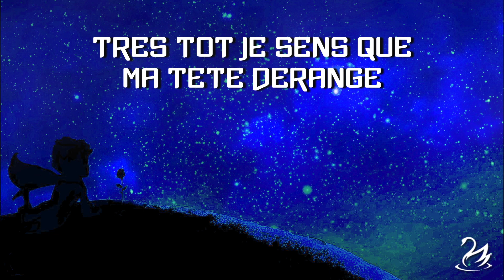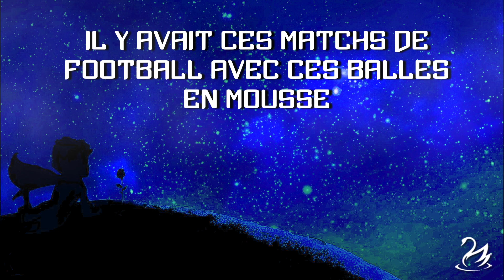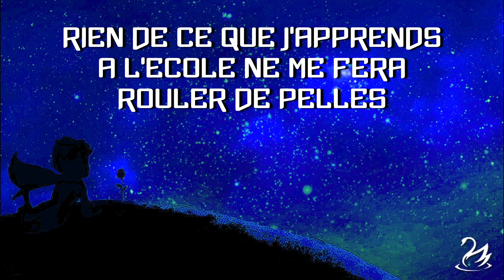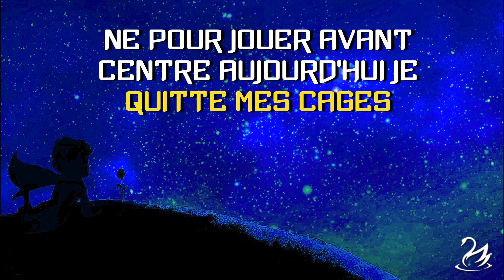Âme d'Enfant - Kara Kalm [ Version Texte Animé - Rap Le Petit Prince ]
🌟  « Derrière le Rideau » les coulisses intimes de ma vie de chanteur sur Télégram : 🌟

⭐ Biographie : ⭐

À l’heure où les musiques mainstream tirent les humains vers bas en prônant la drogue, l’hypersexualisation et la violence…

Kara Kalm, alias le Messager des étoiles, propose une musique thérapeutique avec des textes éveillés et conscients qui inspirent les âmes humaines à grandir et à briller de leur belle lumière.

Après avoir traversé des épreuves de rejet, de timidité, de phobie sociale et de repli sur soi ; notre Artiste trouve dans le Rap un moyen d’exprimer ce qu’il a sur le coeur pour la première fois. Il commence à partager des ressentis qu’il n’aurait jamais osé exprimer autrement.

Ce désir brûlant de communiquer avec l’autre le mène à affiner son style à travers l’Improvisation Théâtrale, le Beatmaking, le Chant et la Guitare.

Après avoir sorti son Premier EP ⭐« Interstellaire »⭐ en 2017, Kara Kalm lance son projet 🌱"Arme de Construction Massive"🌱, qui a pour but de reconnecter les individus à leur pouvoir créateur et à leur paix intérieure.

A travers sa musique, Kara Kalm inspire les Esprits Créatifs et souverains à bâtir le Monde de Demain…

Paroles :

Besoin de mettre les gants, quand tu grandis c’est plus les mêmes méchants
J’explore mon monde à bord d’une pêche géante
Très tôt je sens que ma tête dérange
Mais au fond j’aime les gens donc je serre les dents
Sale démarrage des coups bas des fractures
Décalage des marâtres , le monde froid des adultes
SI fiers d’être burocrates ils carburent au crack
Dans la cour c’est budokai y a que des judokas
Certains scellaient mon sort  "c’est la vie il va s’y faire »
Puis j’ai trouvé le réconfort chez mes amis imaginaires
Les maîtresses botoxées disent que j’suis trop mauvais
Dans la grisaille homologuée mon monde est coloré
Dans ma tête pas de silence, pression calcinante
Un grand fan des pokemons et toutes ces cartes brillantes
Mon arsenal marche mal je prends des claques sifflantes
Mais malgré ça je garde le cap sur les étoiles filantes

Né pour jouer avant-centre aujourd’hui j’quitte mes cages
Je récupère mon âme d’enfant et je dessine mes actes
Quand les égos se battent en clan l’intuition guide mes pas
Je marche contre la tendance et tant pis si j’ai mal

J’en ai secouru des princesses avec mes châteaux forts
Me suis battu dans les sous-sols de Céladopole
Échanges et combats link contre ces gars trop forts
Pour être de ceux qu’on valide on f’sait chasse aux codes
Y avait ces matchs de football avec ces balles en mousse
Et ces cartouches de game boy meublant les alentours
J’ai baladé Tintin dans tout Katmandou
Game Over on recommence putain ça rend fou
Je rêvais d’être un justicier qui combattait le mal
Voyais des marres de crocodiles dans les pavés de marbre
Je m’inventais des rêves  en plein jour sous mélatonine
Jouais aux power rangers et leurs têtes amovibles !
Malgré mes côtés sombres, je voulais sauver l’monde
Pas évident d’braver la peur quand t’es une grosse éponge
C’que j’ai kiffé ces labyrinthes me perdre dans les boules rouges
Sans oublier la première fois que j’ai capturé Mewtwo

Je te parle d’un temps où Ronaldo est un numéro 9
Le fait de perdre un derby était un déshonneur
Au cas où les footeux aient des pertes de mémoire
Y a qu’un seul club a Milan il joue en bleu et noir
J’avais des tonnes d’autocollants de cartes panini
Et puis mes tacles étaient violents comme des plaquages rugby
Sous pression familiale j’ai fait des stages de voile
Pas d’vent, pas d’action… Pétage De Cable !
Rien de ce que j’apprends à l’école me fera rouler de pelles
Dragon Ball Z le jeudi soir après cette journée  de merde
Ballade nocturne en plein hiver bah ouais j’ai peur de rien
Les pokeballs n’existent pas donc j’suis dresseur de chien
Parfois les mots sont des silences remplis d’émotions déprimantes
Je trouve l’amour dans des chimères qui ignorent même mon existence
Avoir des cadeaux de Noel était une épreuve excitante
Un petit coup d’oeil dans le rétro pour voir qu'les progrès sont immenses